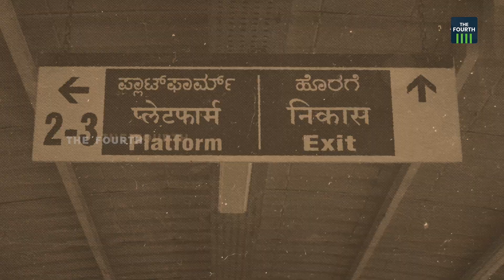സ്ത്രീകളുടെ അജ്ഞാത മൃതദേഹങ്ങൾ ചാക്കിലും ഡ്രമ്മിലും.സീരിയൽ കില്ലിങ് സംശയിച്ച്‌ പോലീസ് | Bengaluru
മൂന്ന് മാസത്തിനിടെ സമാനരീതിയിൽ മൂന്ന് സ്ത്രീകളുടെ അജ്ഞാത മൃതദേഹങ്ങൾ കണ്ടെത്തിയിരിക്കുകയാണ് ബെംഗളൂരുവിൽ. തിങ്കളാഴ്ച രാത്രി സർ എം വിശ്വേശരയ്യ ടെർമിനൽ റയിൽവേ സ്റ്റേഷനകത്ത് പ്ലാസ്റ്റിക്ക് ഡ്രമ്മിൽ അടച്ച് സൂക്ഷിച്ച നിലയിൽ കണ്ടെത്തിയ മൃതദേഹമാണ് ഏറ്റവും ഒടുവിലത്തേത്. നേരത്തെ ബെംഗളൂരുവിൽ നിന്ന് പുറപ്പെട്ട എക്സ്പ്രസ് ട്രെയിനിനകത്തും യശ്വന്ത്പുര റയിൽവേ സ്റ്റേഷനിലും സമാന രീതിയിൽ സ്ത്രീകളുടെ മൃതദേഹങ്ങൾ കണ്ടെത്തിയ സംഭവത്തിൽ അന്വേഷണം എവിടെയും എത്തിയിട്ടില്ല.